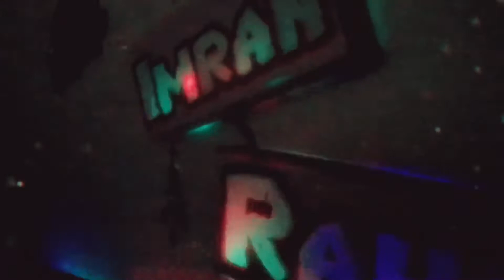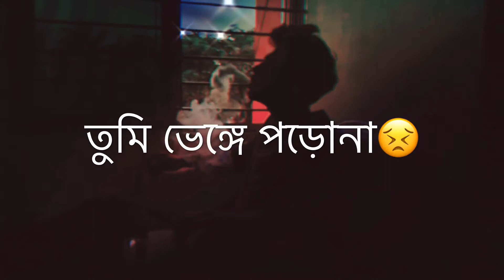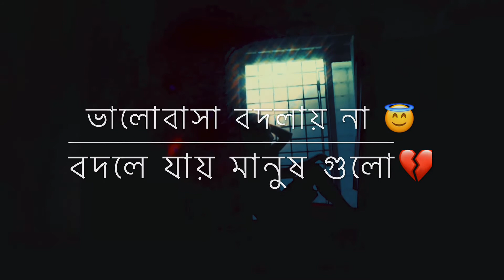LYRICAL SLO-MO VIDEO | BHENGE PORONA EBHABE | ভেঙ্গে পড়োনা এভাবে | PRITOM HASAN | IMRAN RAHI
You are watching One of the most popular Bangla Song; "Bhenge Porona Ebhabe | ভেঙ্গে পড়োনা এভাবে" on @Gaanchill Music​

Directed by: AK Parag & Vasker Joni
Music, Tune & Singer: Pritom Hasan
Lyrics : Rakib Hasan Rahul; Pritom Hasan
Artists : Father: Shafiul Alam Babu; Mother: Reshma Reshmee; Shifa: Tasmia
Direction of Photography : Vasker Joni
Art Director : Jakaria Hasan Munna
Chief AD : Farid Sohel
AD : Tamil
Edit : Bammy Rahman
Teaser & Additional Edits : Ashikul Haque Khan; Naveed Javed
Color : Ashraful Alom (GRAVITY)
Line Producer : Nahid Hasan Nayan
Light Gaffer : Manik
Production Manager : Mamun
Poster Artwork : Ziaur Rahman Ovi
Poster Typography : Sadat Zim
Video Story & Additional Management: Pencil Box; Team Pritom
Production : Fatman Films

Special Thanks
Adit Rahman, Nuhash Humayun

Gaanchill Music: @Gaanchill Music​
Gaanchill Drama & Cinema: @Gaanchill Drama & Cinema​